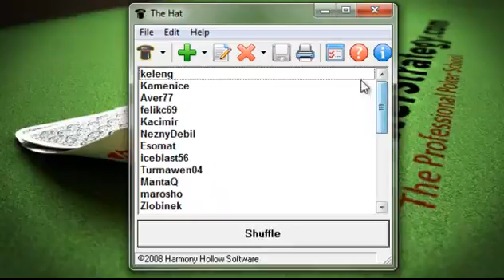Učíme se vyhrávat 23.8. 2012